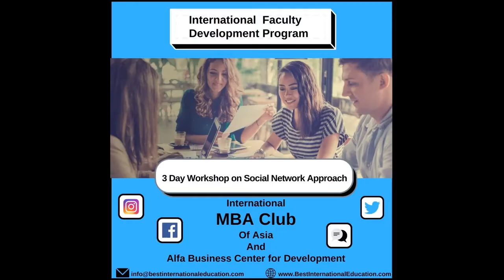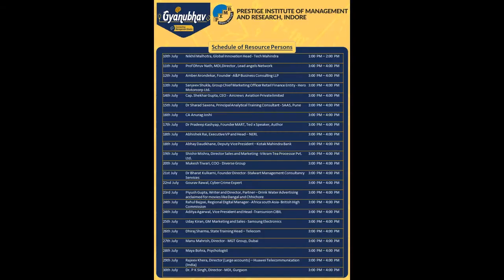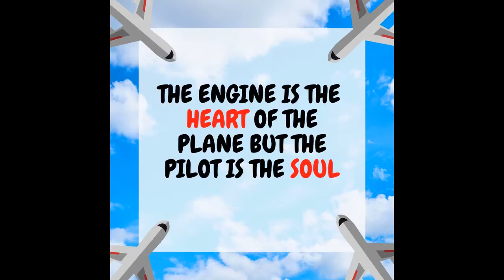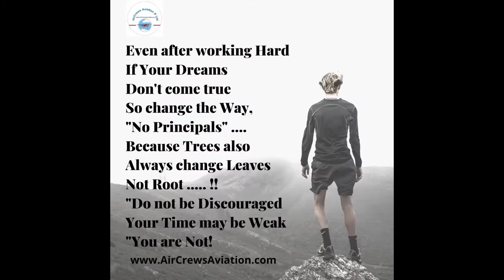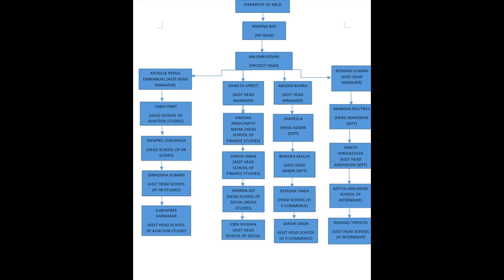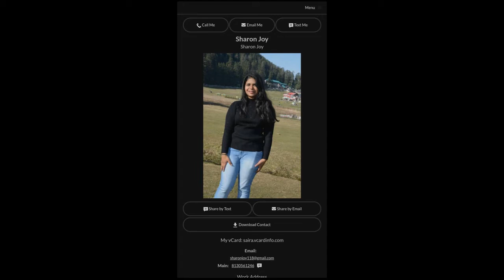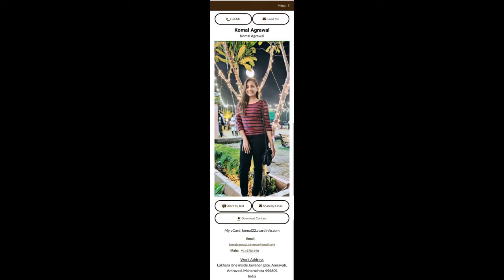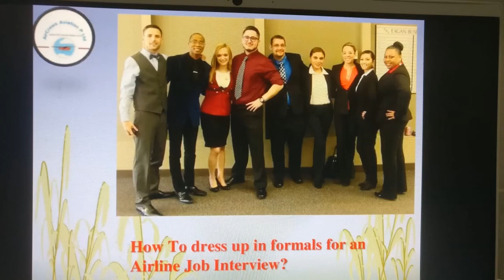An Ideal Internship for Management Students and Professionals by ACAPL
Step by Step Learn How to Become an International Airline Pilot  :
flight jobs, flight job name, leads aviation, a320 line training, flight jobs uk,
An Ideal Internship for Management Students and Professionals.
Happy Interns by   MBA,

Be A Successful Blogger,

Be A Successful MBA,

I Am Happy You Are Happy,

Happiness and Motivation,

Magic Of  Dream Big ,

Personal Management : Tasks, Goals,  Responsibilities, Practices, Success,

How TO Win  Friends AND Influence People Around,

What Business  Management IS,

Magic Of Dream Big  Book By   Think Big Dream Big Book ,

Are Happy Managers  Are More Productive,

Productivity Speed and Relevancy ,

Becoming  A Big Leader,

Modern Organization Behaviour,

Time Management for  Management Students and Professionals,